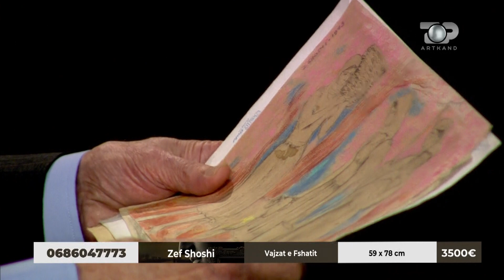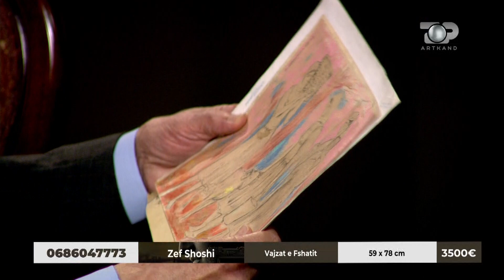Zef Shoshi, vajzat e fshatit – Artkand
përshkruhet vepra në shitje dhe autori flet për jetën dhe krijimtarinë